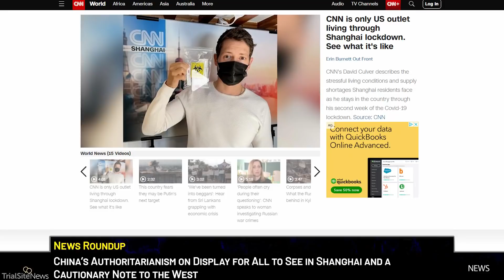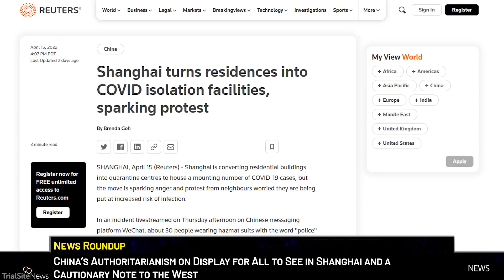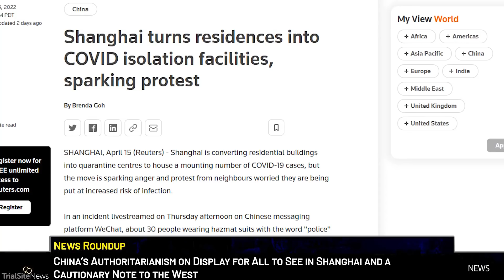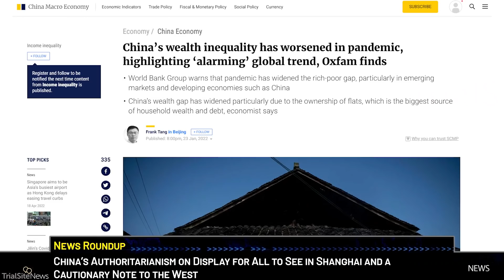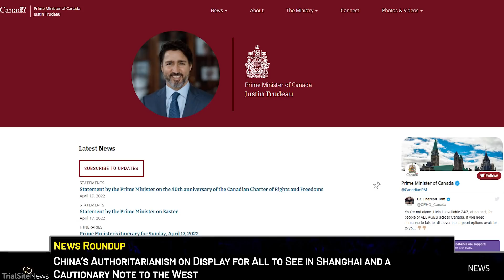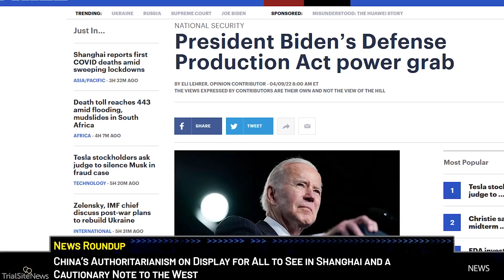News | Surge in Covid Cases as China's Authoritarianism on Display for All to See in Shanghai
Earlier this month TrialSite News reported on the record SARS-CoV-2 surge of clusters in China, including the most afflicted area of Shanghai, one of the world’s largest cities with about 26 million people. Cases skyrocketed despite the government’s zero-tolerance COVID-19 policy and mass vaccination scheme (one of the most vaccinated places against SARS-CoV-2 on the planet). Now cases continue to surge, approaching 25,000 new infections per day with provincial and municipal governments employing grossly oppressive, authoritarian measures against its people. Shanghai’s 26 million have been in lockdown for three weeks now with mounting food shortages and growing clashes with authorities.